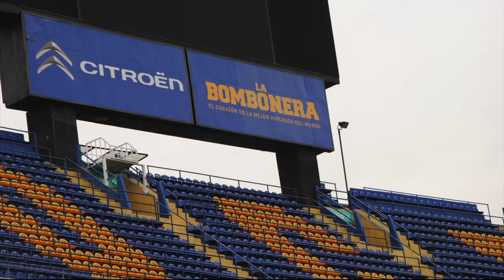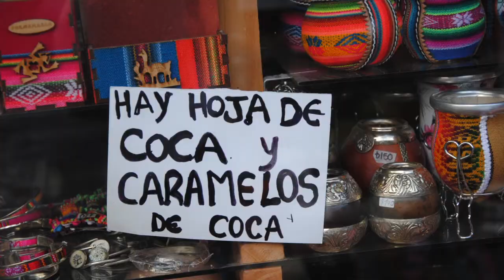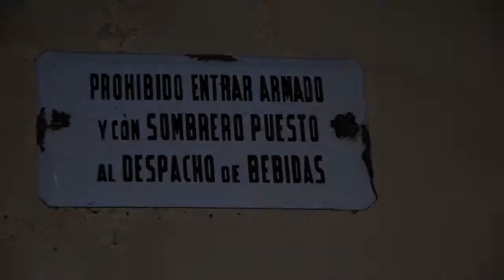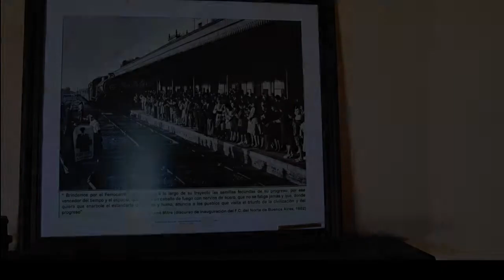Welcome In Argentina